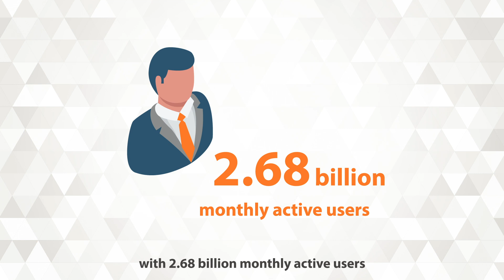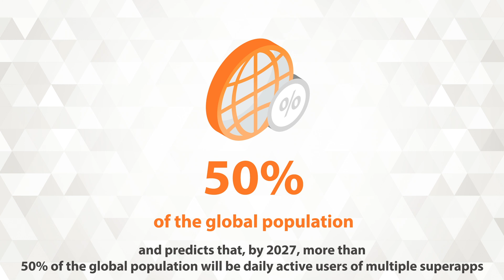What is a Superapp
Superapps are estimated by Gartner to have more than 50% of the global population as daily active users. What is a superapp and how does Alibaba Cloud enable you to build your superapps and corresponding ecosystems? Find out in this video.